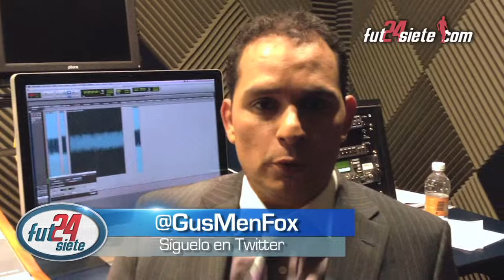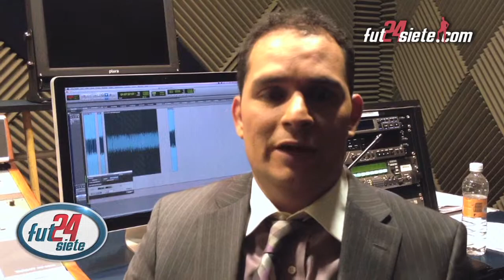MEXICO EN LA COPA ORO - GUSTAVO MENDOZA - FUT24SIETE